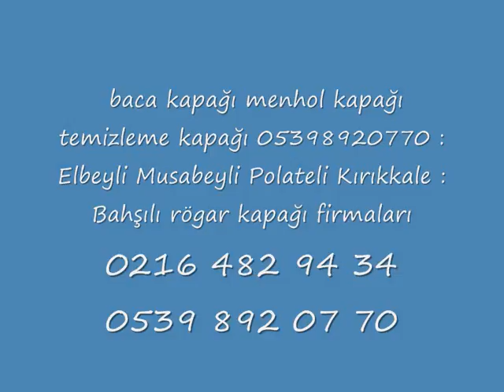manhole3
Silikopolimer Rögar Kapakların Genel Özellikler ve Avantajları:
AYAT IZGARA VE MAZGALLARI
AYAT MAZGAL IZGARALARI YAĞMUR SUYU IZGARA ÜRÜNLERİ
Avantajları :
•Renk seçeneği .
Kullanım alanları :
Özellikleri :
YAĞMUR SUYU IZGARALARI:
Özellikleri :
•1 adet manuel kilitleme sistemi mevcuttur.
•Mafsallı menteşe sistemi mevcuttur.
ALTYAPI
ŞEHİR MOBİLYALARI
AYAT LTD. ŞTİ.
GÜRSEL GÜRCAN 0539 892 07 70

Sipariş bilgileri
Fiyat: 165 TL/ad.

İstanbul rögar kapağı firmaları 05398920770 kanalizasyon kapağı üreticileri 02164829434 baca kapağı menhol kapağı temizleme kapağı 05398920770 Adalar Avcılar Bağcılar Bahçelievler Bakırköy rögar kapağı firmaları 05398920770 kanalizasyon kapağı üreticileri 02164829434 baca kapağı menhol kapağı temizleme kapağı 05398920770 Bayrampaşa Beşiktaş Beykoz Beyoğlu Büyükçekmece Çatalca Eminönü Esenler Eyüp Fatih Gaziosman- paşa Güngören rögar kapağı firmaları 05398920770 kanalizasyon kapağı üreticileri 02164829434 baca kapağı menhol kapağı temizleme kapağı 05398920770 Kadıköy Kağıthane Kartal Küçükçekmece Maltepe Pendik Sarıyer Şile Silivri Şişli Sultanbeyli Tuzla Ümraniye Üsküdar Zeytinburnu